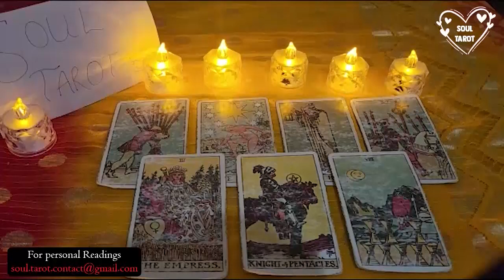AQUARIUS ❤️😩ON YOUR MARK! GET SET SOMEBODY CHASING LIKE A MF WHEN THEY SEE YOU WON'T 🤷🏽‍♀️